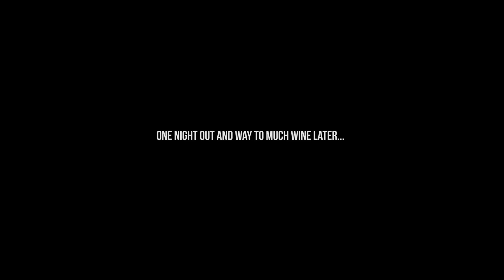Wheeliewarriors in Kalmar | Part 2 - Dirtbike riding!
( ENG SUBS )

Follow @jimmyolsson  @josefx3m and @jockeamsler on a small adventure on the eastcoast. After all shows are done its time for som "R&R". That means dirtbike riding!

WheelieWarriors Merchandise - Tee's, Snapbacks and more...